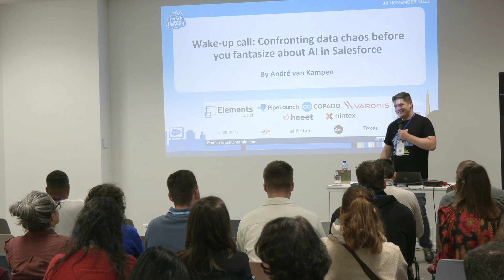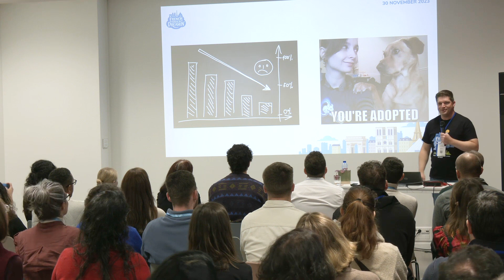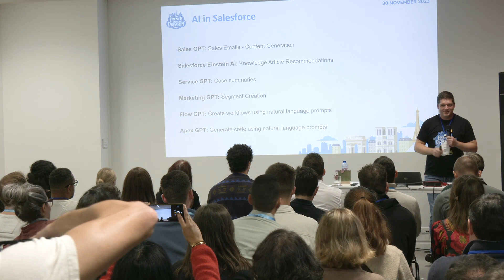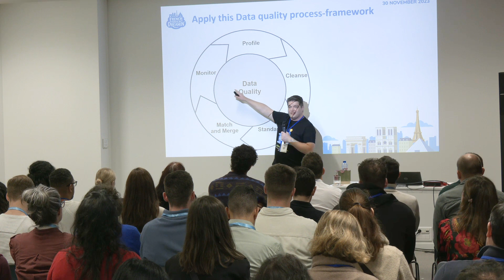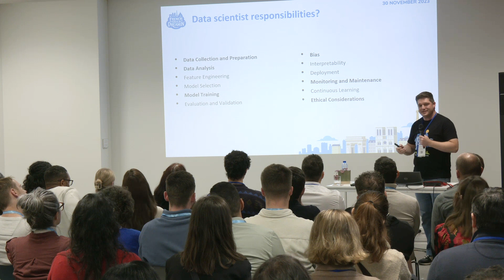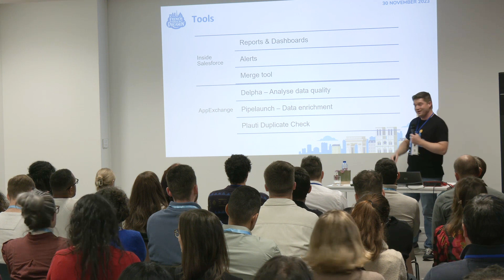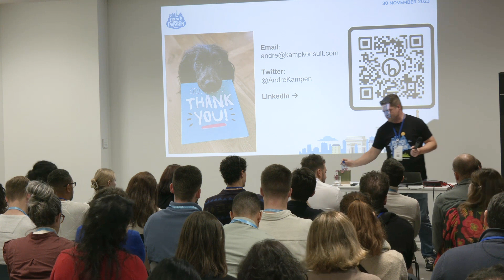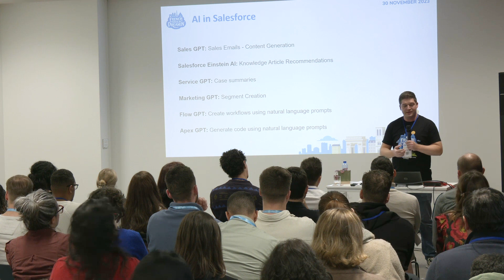FTD23 André van Kampen - Wake up call Confronting data chaos before you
French Touch Dreamin' 2023 Speaker Session:

Navigate the hidden surprises of data chaos. Learn how to build a solid data quality foundation before going on an AI-powered Salesforce adventure.

In this session, we'll dive into the data chaos, and I'm here to tell you that your data quality is probably not as good as you think.
Your ultimate goal is to get more people using Salesforce and AI effectively. So, I'll share practical tips, models, and tools you can implement right now.

You will also learn about (AI) tools that can help improve data quality, a model for change management and a strategy for AI adoption in your team or company.
Regardless of the size or experience of your team, organisation, or company, you'll find valuable insights here.

Get ready to transform!